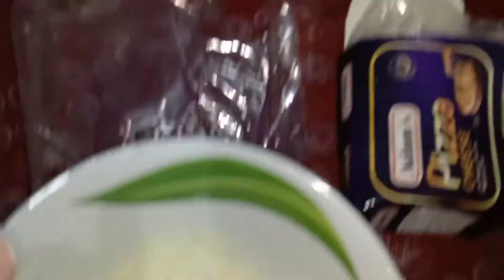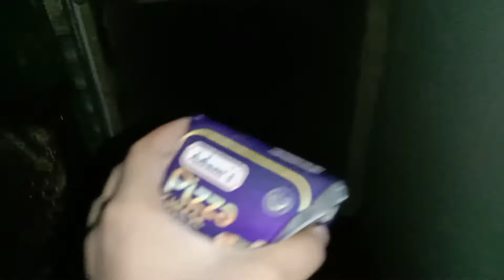ye combo try karky maza ajayega || shehzeen shaikh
thanku 🌸